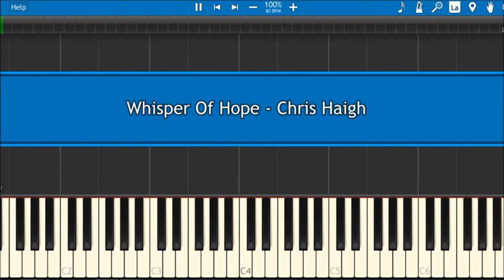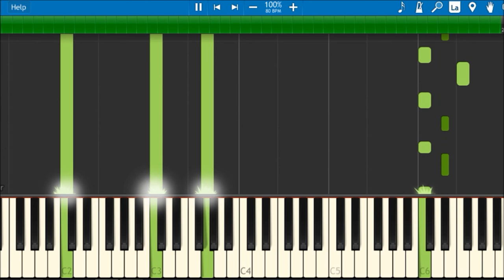OFFICIAL WHISPER OF HOPE PIANO TUTORIAL - Chris Haigh | How To Play Epic Emotional Piano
I've been asked many times for the sheet music for the songs on my album Epic Emotional Piano, unfortunately the publisher of the album doesn't deal in sheet music. So I thought I might do a series of tutorials for my piano tracks using Synthesia from the original midi files of the tracks.
Hope you enjoy and please comment on what tracks you would like to see next.

Here is the official full version which is being used in a video for the highly popular youtube creator Fatty Pillow.

My Music Studio Setup -
RME Fireface 802
PC Windows 8.1 Pro
Intel Core i7 CPU @ 3.00GHz 2.30GHz
64 GB Ram
3 x 1TB SSD drives
2 x 1TB Spinners
Monitors: Adam A7
Keyboard: NI Komplete Kontrol S88
Gibson Les Paul Classic Guitar
Gibson SG Bass Guitar
Westfield Electro Acoustic
Roland TD9 V-Drums
SE Z5600 Condenser Microphone
Cubase Pro

8DIO Adagio Strings, Hybrid Tools
Cinematic Studio Strings
Embertone Solo Strings
EWQL Piano
EWQL Hollywood Winds
CineBrass
EWQL Hollywood Brass
Heavyocity Gravity, Aeon, Evolve, Damage
Output Signal, REV
Spectrasonics Omnisphere, Trillian, Stylus RMX
Spitfire Audio Hans Zimmer Percussion
EWQL Storm Drum 1 & 2
Audio Imperia
Steve Slate Drums
ViR 2 Electri6ity
Sample Logic Cinematic Guitar
Tonehammer Percussion

FX Plugins
QL Spaces Reverb
Valhalla Hall Reverb
Waves R-Verb, Stereo Imager
iZotope Trash 2, Stutter Edit
Native Instruments Replika
NI Guitar Rig
Slate Digital Virtual Mix Rack, Virtual Bus Compressor, Tape Machine.

Gothic Storm
Two Steps From Hell
Audiomachine
Immediate Music
Really Slow Motion
Confidential Music
Colossal Trailer Music
Hi-Finesse